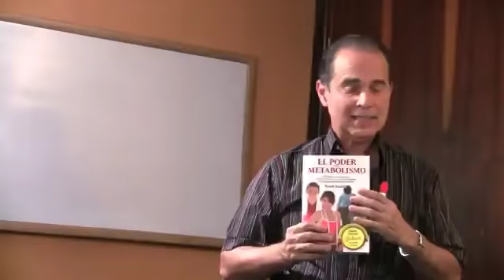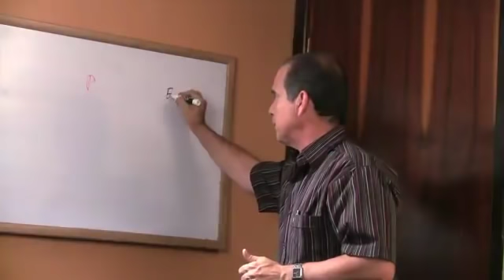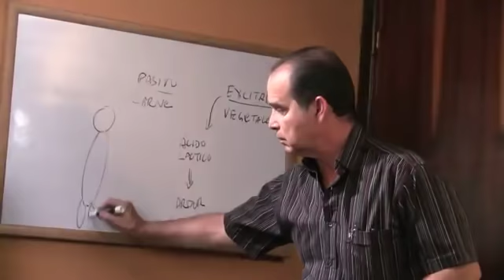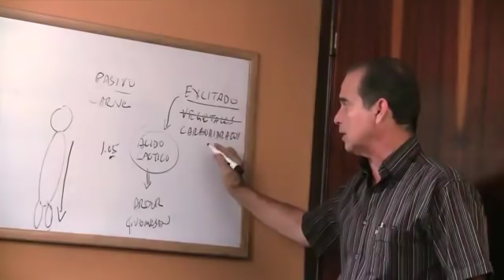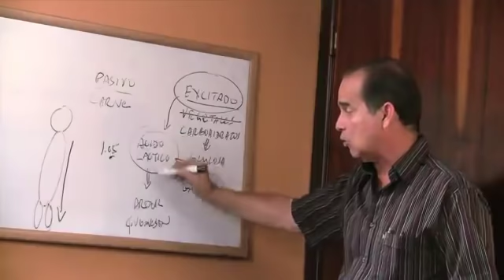Episodio #378 Ardor en la planta de los pies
En este episodio Frank explica por qué algunas personas presentan ardor en la planta de los pies.